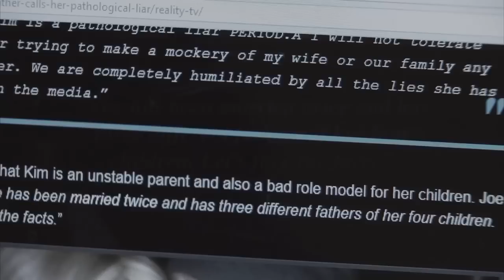Don't Be Tardy: Kim Opens Up About Her Family Relationships | Bravo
Kim shares how her relationships with her brother and parents are not very good.
►► Watch Don't Be Tardy on Bravo!

ABOUT DON'T BE TARDY:
Kim Zolciak-Biermann’s life continues to speed up as she juggles six kids, three new dogs, and a possible move from Atlanta for Kroy’s football career. This season is all about growing up as Kim and Kroy's eldest daughter Brielle graduates from high school and begins to plan life outside of the nest, while Ariana contemplates emancipating herself from the family to gain more independence. Always the matchmaker, Kim continues to help her friends with their love lives, from the family chef, Tracey, to her confidant and stylist, Shun, she is determined to find their soulmates. As Brielle’s relationship with her boyfriend, Slade, gets more serious, Kim and Kroy want to get to know the potential "in-laws" better and bring the two families to Seneca, South Caroline, for some fun in the sun. With family trips to Destin, Florida, Los Angeles, and Kim’s hometown of Windsor Locks, Connecticut, this Biermann bonanza is chalk-full of hilarity and hijinks, so hold on to your wigs for a wild ride.